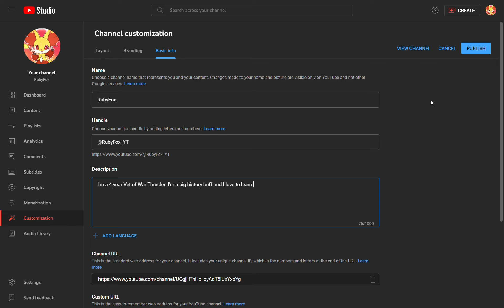FORCED BY GOD EMPEROR OF MANKIND